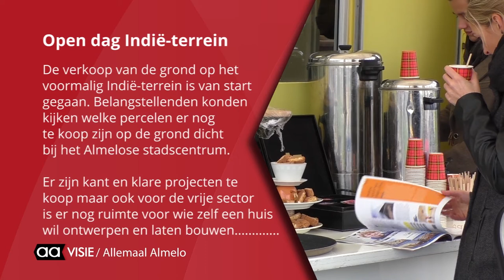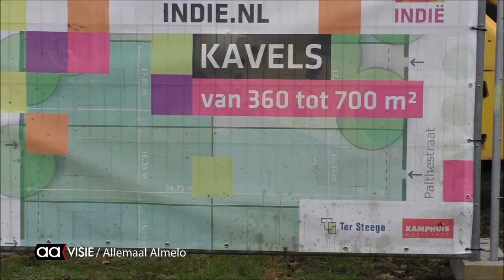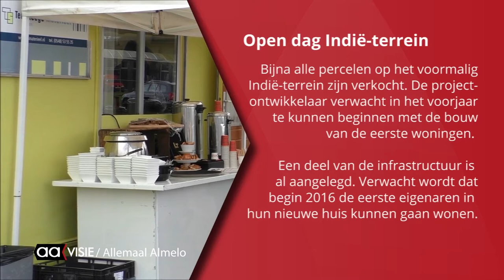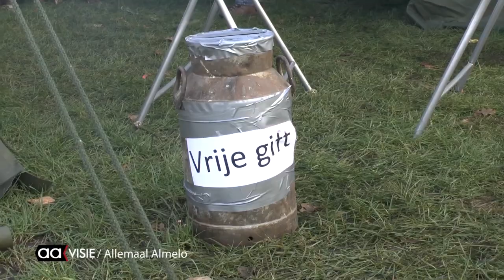Proefuitzending weekoverzicht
De week van Almelo in een video weekoverzicht.
Proefuitzending met opnames van december 2014